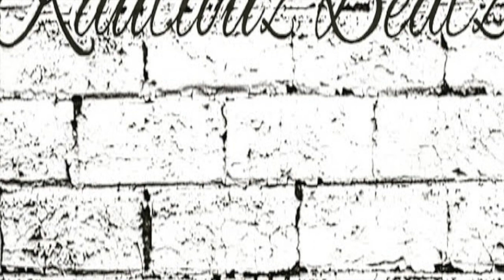type beat "DAT RELEASE" trap type beat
hip hop
r&b
new sound
2024 type beat
drake type beat
smooth type beat